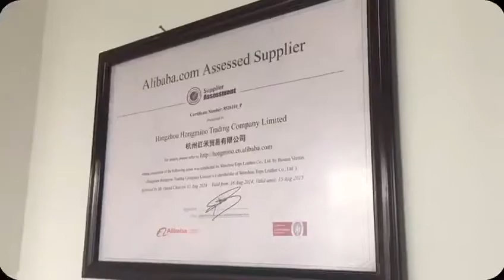Leather Belt Factory in China--Production Video--20 years' experience in leather belt production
In this Video, we introduce the process to produce leather belt. Compared with handmade belt, industrial belt production is more efficient. And we have different kinds of leather belt for male and female, adult and kids. Some fashion accessories such as choker and bracelet are easy to produce in our factory as well.
Skype: hongmioo